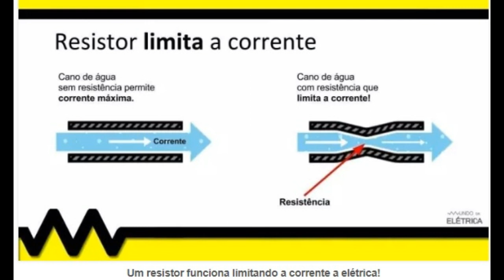Resistores O que são? Explicações Iniciais. Aula 01 de 30.